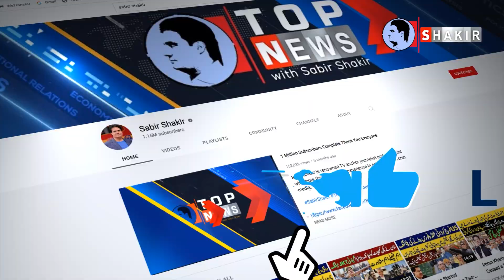Imran Khan's challenge | Jab Tak Zinda Hon Nahi hony Donga | Sabir Shakir Analysis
Sabir Shakir is renowned TV anchor journalist and columnist with more than 20 years of experience in print and electronic media.